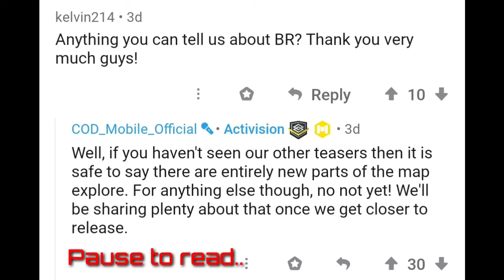New Operator skill Spectre | Nova gas coming to multiplayer | Br updates Call of duty Mobile...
Hey there! It's me astro, I love playing games and I post gaming videos and updates.